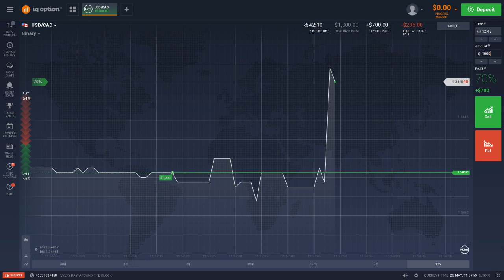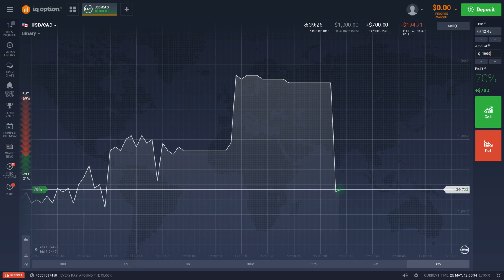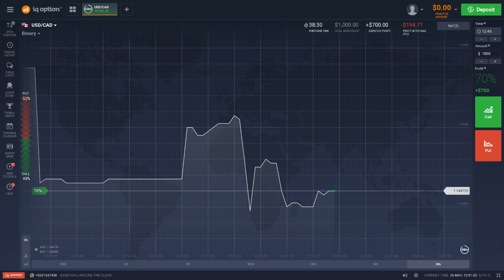Trading Binary Options on IQOptions Nadex Trading Alternative Part 7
Trading on the IQOptions Binary Trading Platform.

Similar to nadex binary options trading!

Nadex (Northern American Derivatives Exchange), formerly known as HedgeStreet, is US-based retail-focused online binary options exchange. It offers retail trading of binary options and spreads on the most heavily traded forex, commodities and stock indices markets.